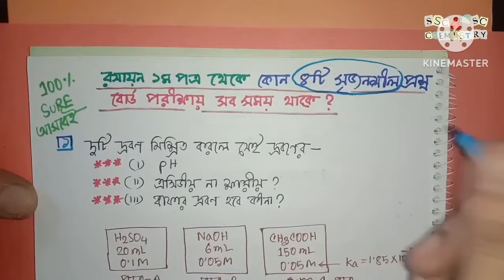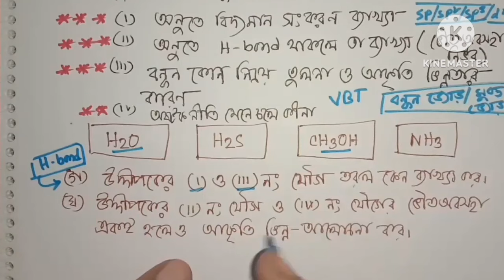Secrete Suggestion-24 HSC🔥Not for All🙏অল্প পড়ে পাশ করতে চাও যারা🫶 রসায়ন প্রথম পত্র